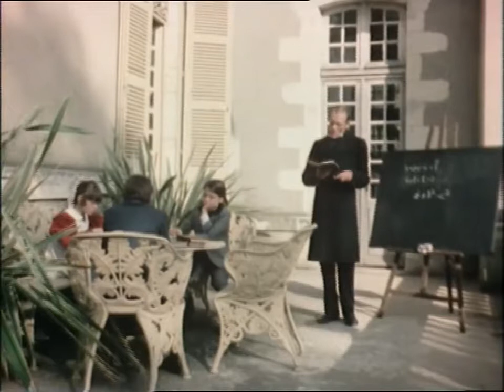Silas - 12 - Le Triomphe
J'ai pris la vidéo de la version allemande, et la bande son française de la version du "Pays Du Manga". J'ai laissé le générique du début original, en mettant la musique issue du cd "Télé 80 Silas" et j'ai mis un extrait du générique français à la fin, issue du même cd.

Silas est une mini-série allemande en six épisodes de 48 minutes, d'après la série de romans de l'écrivaine danoise Cecil Bødker, diffusée à partir du 25 décembre 1981 sur ZDF.

En France, la série a été diffusée à partir du 14 octobre 1983 sur Antenne 2 dans l'émission Récré A2, en douze épisodes de 24 minutes.